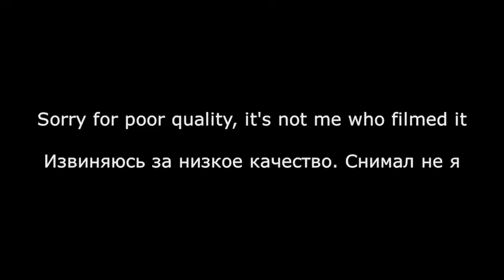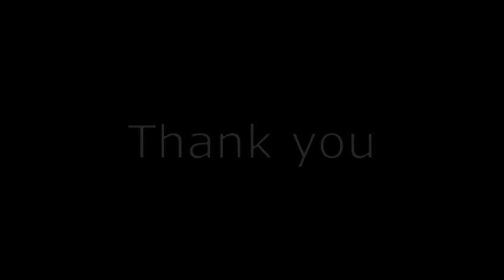Wascana Invitational, Coralie's performance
Individual free and ball, provincial-level 4A